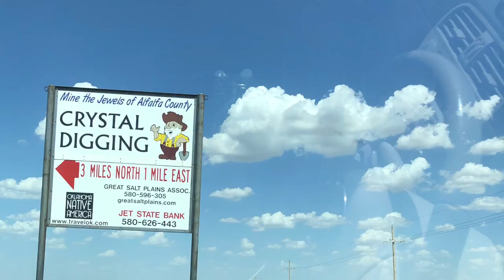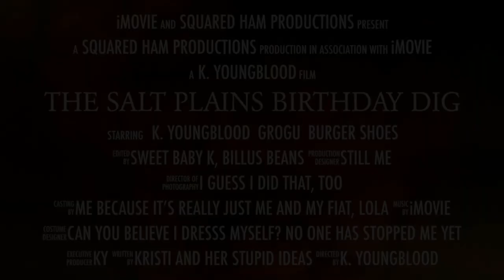The Salt Plains Birthday Dig - TRAILER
Coming soon to an internet near you! I did a road trip to a national park to dig for crystals that I sent to one of my most stunning BFFs!